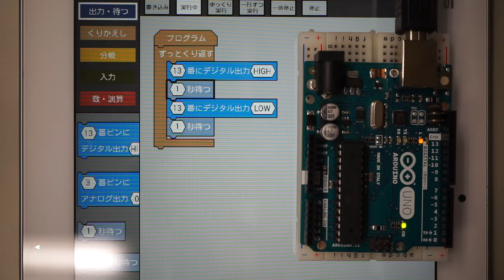aiBlocks: 5 Arduinoのボード上のLEDをずっと点滅させる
Video by K. Aihara